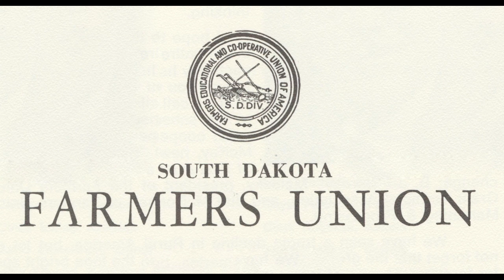South Dakota Farmers Union 1973 Convention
Pat Greathouse, vice president of U.A.W. speaks at the South Dakota Farmers Union convention about the world food problem and talks about pricing and world trade.  He also talks about unions. James Grahl, manager of Basin Electric Power Cooperative, talks about Basin Electric and energy shortages  He also speaks about interest in lignite and coal reserves in the Upper Midwest.  He mentions the need for cooperatives to work on pollution clean up in power plants.